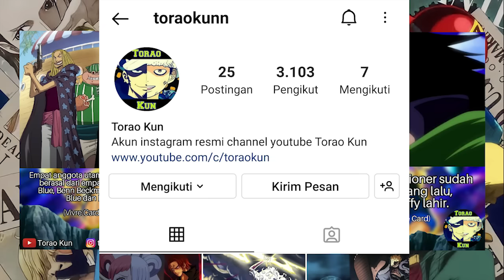REVIEW OP 1098 - GILA! LATIHAN EKSTRIM SABO DIPERLIHATKAN! DRAGON MENGAJARI SABO TEKNIK TERKUATNYA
video ini berisi full one piece chapter 1098! GILA! LATIHAN EKSTRIM SABO DIPERLIHATKAN! DRAGON MENGAJARI SABO TEKNIK TERKUATNYA

"Shambles"